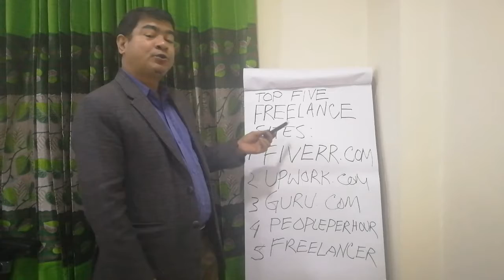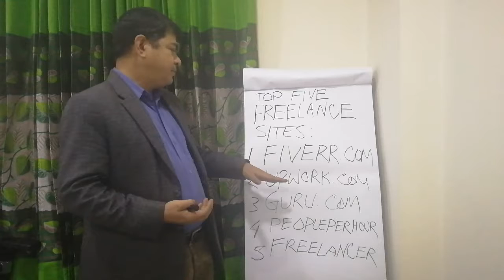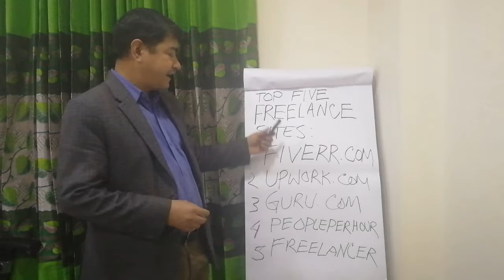The best 5 money making freelance job websites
Top 5 websites where you can work from home and earn money. visit my